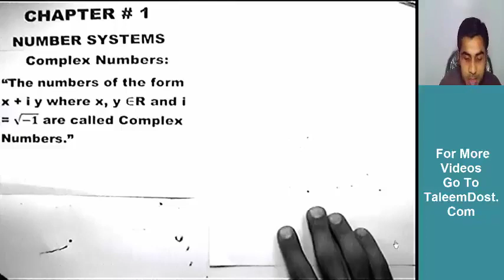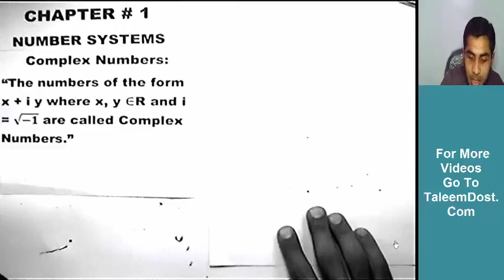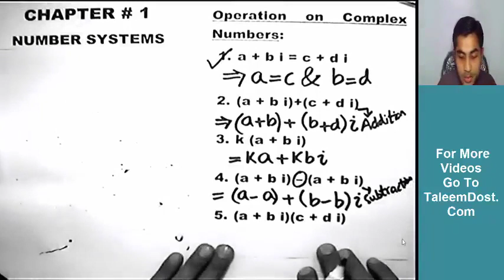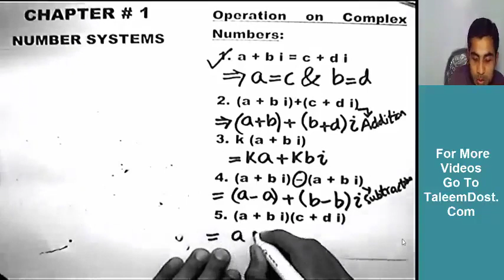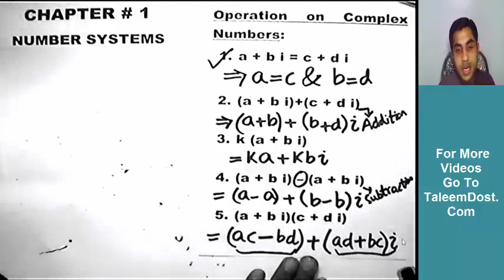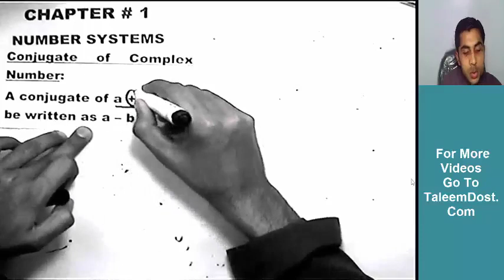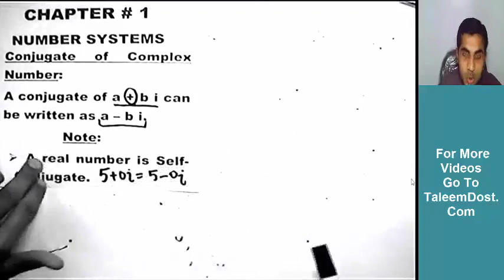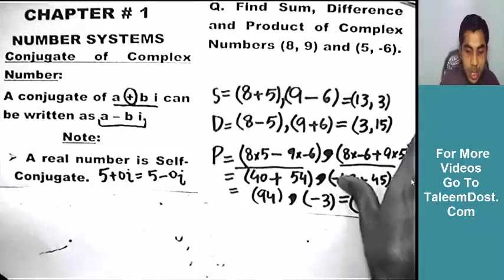FSc Part1 (1st year) MATH 1 Chapter 1 (Part 4)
This video lecture is to help students to understand the concepts of FSc Math1 Chapter 1. These lectures are very helpful for the students who are preparing for the board exams or entry tests like ECAT or NTS etc.